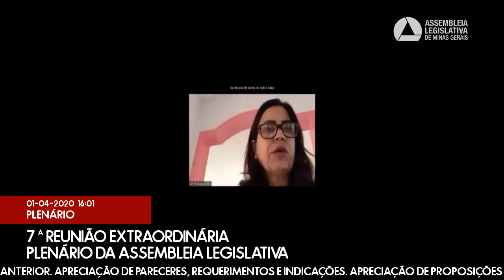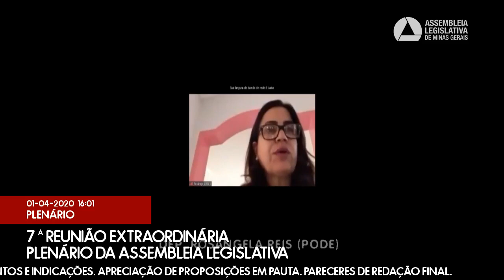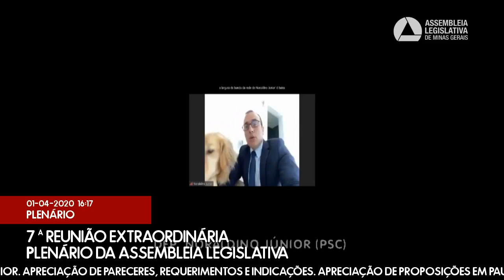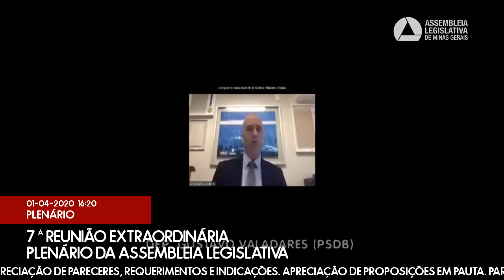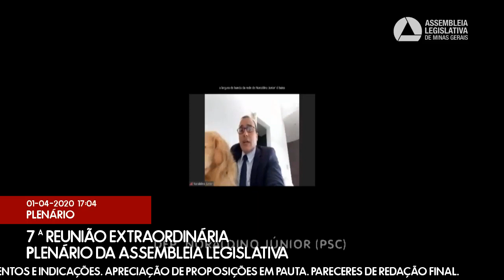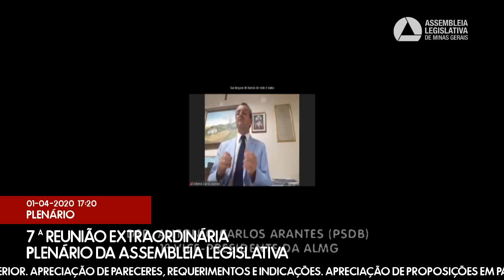01/04/2020 14:00 - 7ª Reunião Extraordinária